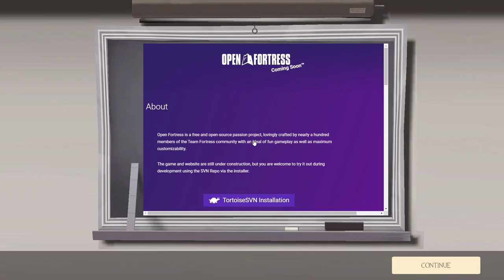[Open Fortress] Raw Gameplay of a Great Game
Watch me suck at OpenFortress for 20 min.
Dear god this game is amazing. For the love of GOD go check it out! It needs more players and the gameplay DESERVES more players!